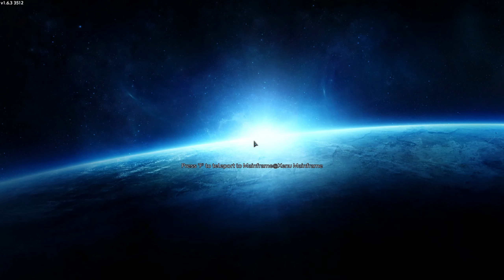Scapino Plays Empyrion Project Eden V1 6 S15 E10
A failure to communicate.